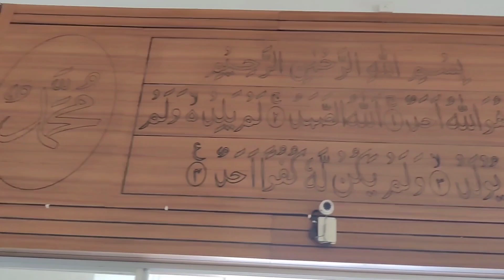আল্লাহর ঘর কতই না সুন্দর || ঝিনাইদহ সিদ্দিকিয়া জামে মসজিদ || How beautiful is the house of God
31 MARCH 2023

Siddiquiya Jame Mosque inside Jhenaidah Aliya Madrasa, Jhenaidah Center Cemetery on the north side, two people's funeral prayers are held here every day, the old building of this mosque was demolished and a completely new two-story mosque was built there in 2022.  Bangladesh

ঝিনাইদহ আলিয়া মাদ্রাসা ভিতরে সিদ্দিকিয়া জামে মসজিদ, উত্তর পাশে ঝিনাইদহ কেন্দ্র গোরস্থান, এখানে প্রত্যেকটা দিন দুটো একটা মানুষের জানাজার নামাজ হয়ে থাকে, এই মসজিদের পুরাতন ভবন ভেঙ্গে সেখানেই পুনরায়  সম্পূর্ণ নতুন ডিজাইনের দোতলা বিশিষ্ট মসজিদ ২০২২ সালে নির্মিত হয়েছে। বাংলাদেশ